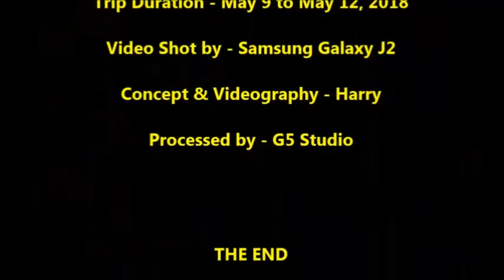Mannu De Wedding-Part-2 (2018)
Enjoy the Part-2 of wedding of Keshav A/s Mannu happened on May 11, 2018. Enjoy some cherish moments, procession, lawn beauty and gathering of guests with lot of masti and maza.